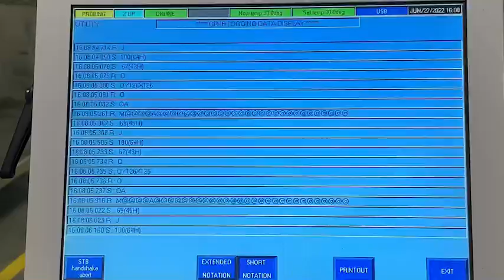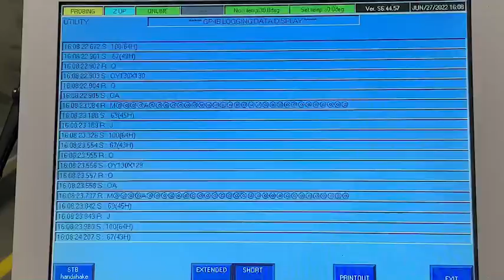Comm log between UF2k and TESEC tester